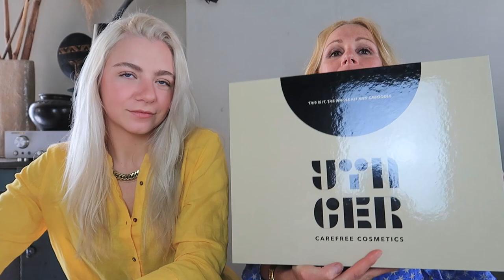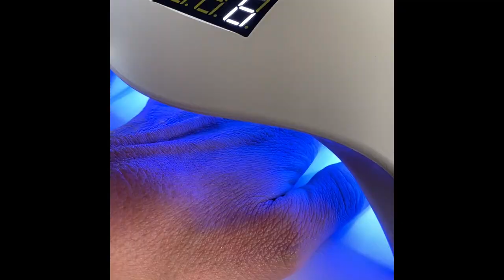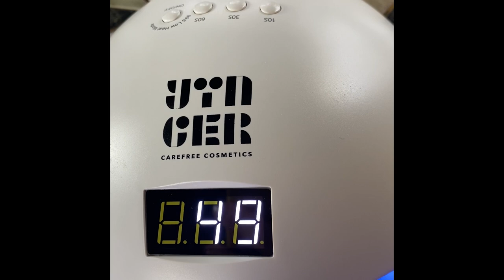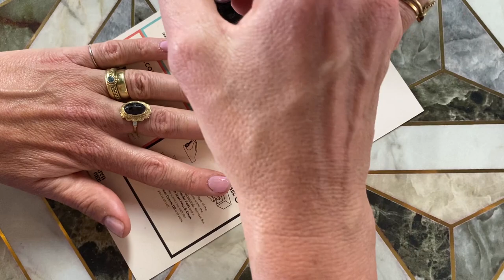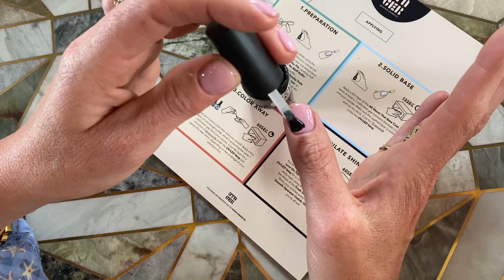DE PERFECTE GELAKTE NAGELS | BEAUTY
Hi, ik ben Susan, 51 jaar, Moeder van Jill en Boet, vrouw van John.
Als ik niet aan het werk ben: enorme modeliefhebber, sporten, koken en af en toe een wijntje 😉
Gek op alles wat het leven mooier maakt en jou laat stralen!
Een gedreven en enthousiaste hair stylist & make-up artist. Al meer dan 30 jaar. Woonachtig in de Achterhoek. Mijn portfolio heeft me naar alle uithoeken van de wereld gebracht. Naast redactionele en commerciële fotografie, menig modeshow. Mijn specialisme, iemands onderscheidende kenmerken te herkennen en een natuurlijke schoonheid te creëren. Dit met al mijn energie, enthousiasme en technische kennis en passie voor de natuur en kleur. Wekelijks vlog ik vooral over nieuwe producten, technieken en ontwikkelingen op beautygebied, maar ook over lifestyle, food, reizen... Eigenlijk alles waar ik blij van word. Niets is leuker dan cremes, make-up en behandelingen te testen en er vooral eerlijk over te vertellen. Zo ben ik zelf namelijk ook: eerlijk, open en enthousiast.

Liefs, Susan

Liefs SuusX

Wil je ook graag de perfecte nagels maar je hebt geen tijd, zin en of geld om elke keer naar de nagelstudio te gaan om je perfecte nagels te krijgen?
Ik zou zeggen…probeer deze set van YINGER eens.

Jill en ik hebben de gellak set YINGER gekregen en met deze haal je alles in huis om zelf je perfecte nagels te creëren. Je hebt en eigen salon in huis. Want alles wat je nodig hebt zit in deze set. Van het aanbrengen tot verwijderen van je gellak. Je hebt keuze uit super toffe kleuren.
En het allerbelangrijkste is.. het blijft echt lang zitten. ( ongeveer 14 dagen)

Liefs, Susan